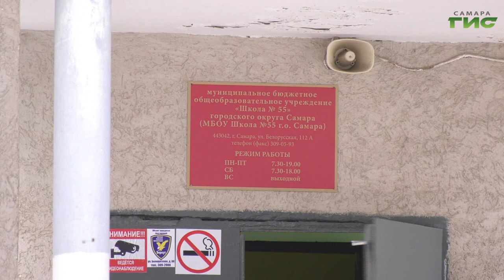Жители дома №2 по улице Ленинградской пришли на прием к депутату Госдумы Александру Хинштейну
Жители дома №2 по улице Ленинградской пришли на прием к депутату Государственной думы Александру Хинштейну. Попросили оказать содействие в проведении аудиторской проверки деятельности их ТСЖ и выяснить, почему тарифы на услуги ЖКХ ежемесячно растут. В то же время в непростом кадровом вопросе решили поставить точку активисты родительского комитета 55-ой школы Самары. Родители пожаловались на массовый отток педагогов из школы и попросили сменить директора. Как решились кадровый и коммунальные вопросы, — расскажет Ольга Павлова.